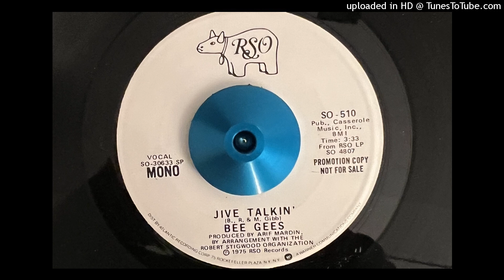The Bee Gees - Jive Talkin' (Mono) (Rso) 1975